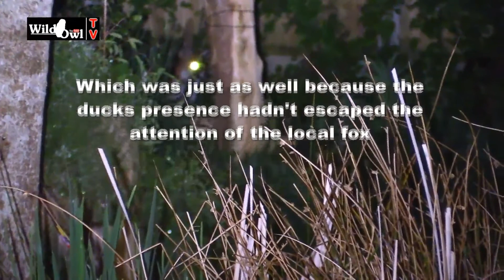Duckie & Quackie's Story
This delightful video tells the story of Duckie & Quackie, a pair of wild mallard ducks that have bred most years in the Wild Owl garden since 2014.